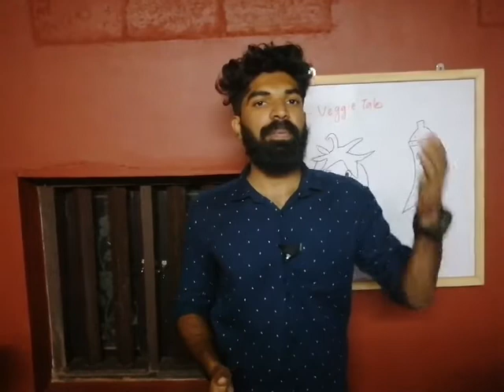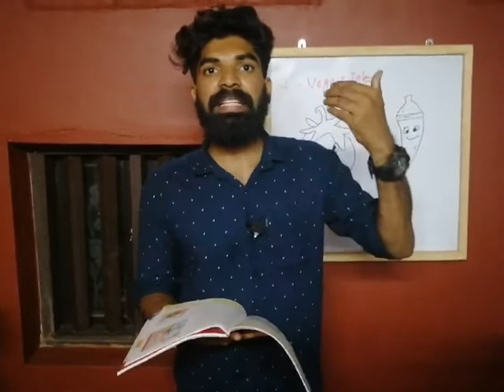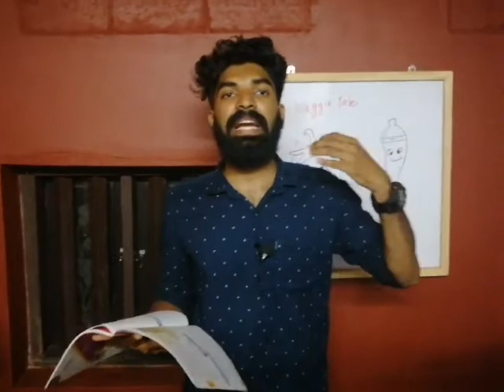4 . Veggie Tales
Std - 2
Term - 2